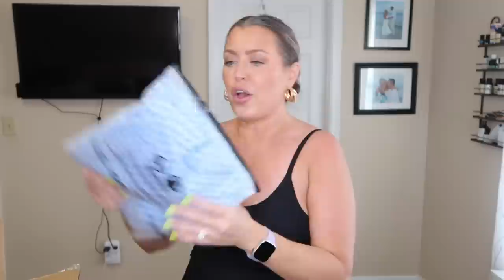SHEIN MID SIZE TRY ON HAUL | BARBIE WHO LOL | OUT OF MY COZY ZONE | HOTMESS MOMMA VLOGS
* SIGN UP FOR RAKUTEN AND EARN A $30 SIGN UP BONUS

SHEIN Slayr Ruffle Trim Halter Neck Backless Unitard Romper 17656608 $10.33

SHEIN BAE Cut Out Front Fringe Trim Backless Sequin Halter Bodycon Dress 19078554 $30.49

AlphaBeing Inflatable Lounger - Best Air Lounger Sofa for Camping, Hiking - Ideal Inflatable Couch for Pool and Festivals - Perfect Inflatable Beach Chair for Adults 17516921 $10.46

1pc Black Sweat Absorption Breathable Softness Quick Drying Sun Protection Golf Shawl With Sleeves 16785274 $1.27

Gerard Cosmetics-
Code: HOTMESS saves 30%

Code HOTMESS10
saves 10%

Code: HOTMESS
saves 10%

MAILING ADDRESS
HOT MESS MOMMA MD
8459 US 42